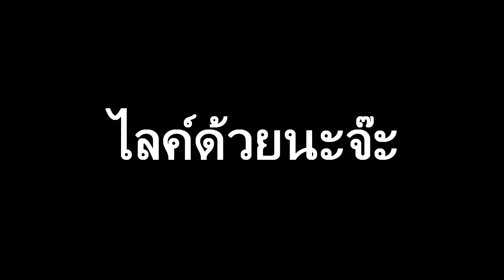วันหนึ่งฉันเดินเข้าป่า short ver. OSU